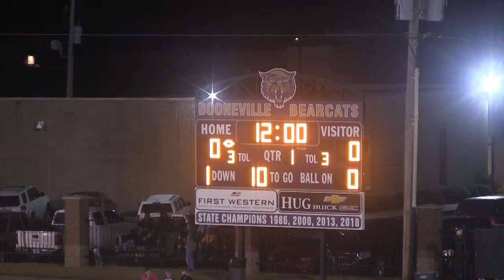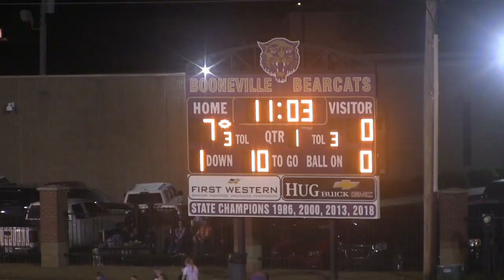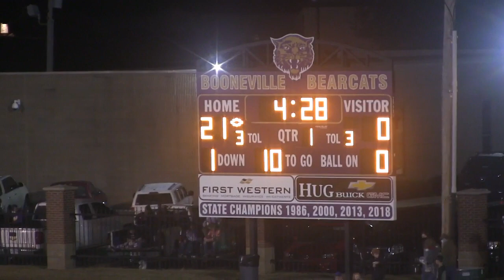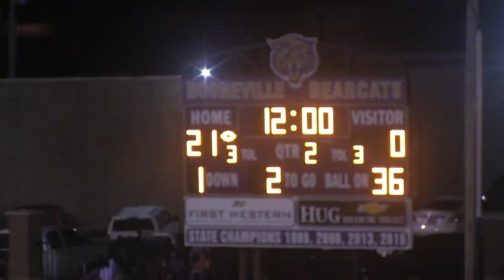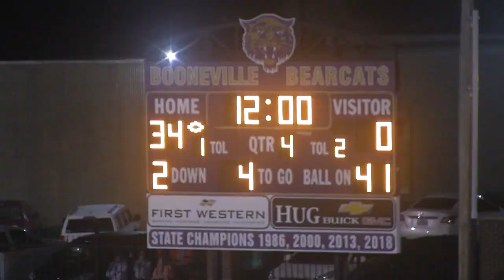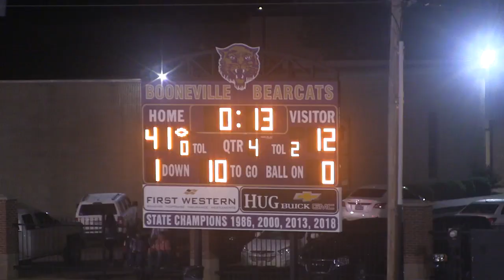2020 BHS vs Hackett High School 11 20 2020 7465907